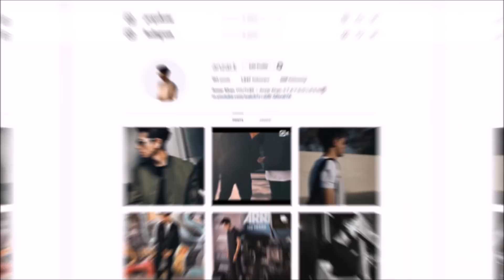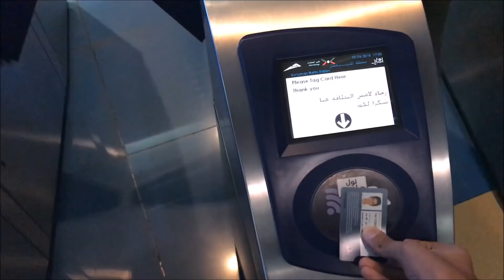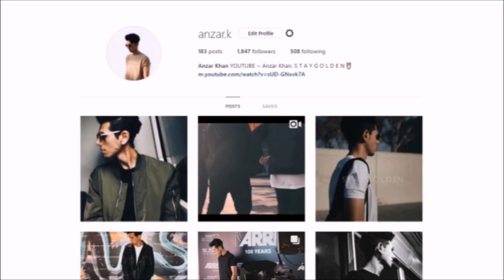RACE 3 BEST REVIEW II MOST HILARIOUS AND HONEST REVIEW OF RACE 3 II WEEK 2 BOX OFFICE SALMAN KHAN RA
until then be positive, be kind, be humble and STAY GOLDEN
see ya'll next week